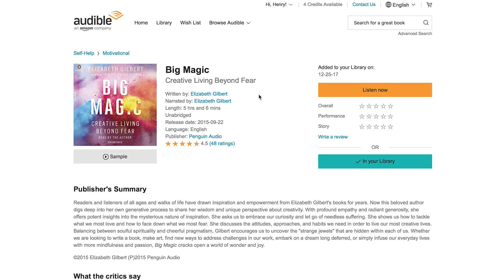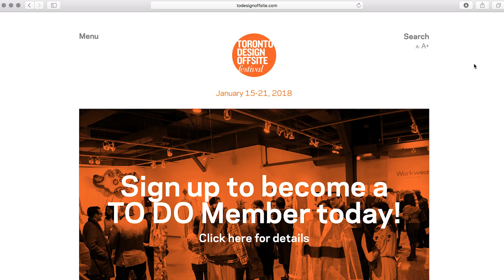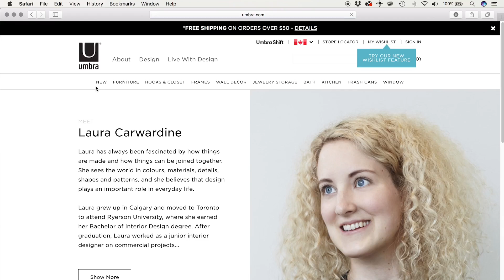Laura creates Big Magic!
An interview with my girlfriend Laura Carwardine. In my opinion she creates big magic. Through diligence and discipline Laura has created incredible work both for the product design company Umbra (for example the Umbra Pendant Scarf Hanger) and on her executing the Patria Restaurant Cross Stitch Art Installation as well as designing and making her recent Zip Tie Tapestry Art Installation. Laura inspires me!

my gear:
Small (4K) Drone
Big (2.7K) Drone
Big Camera (DSLR)
Small Camera
Wide Angle Lens
Zoom Lens
Bendy Joby tripod
Small Mic
GoPro 44-in-1 Action Pack
Bendy Tripod for large phones